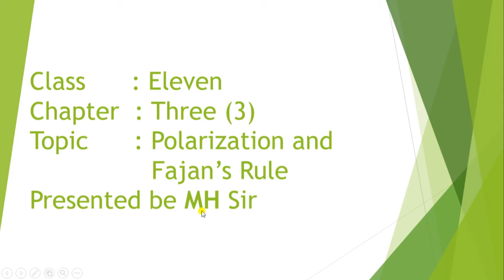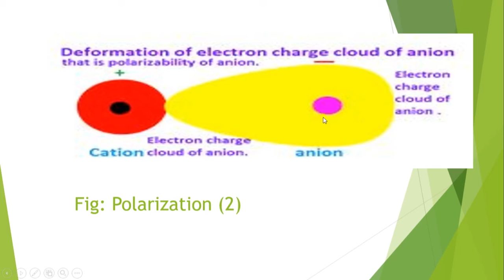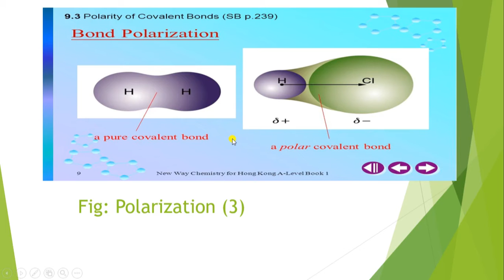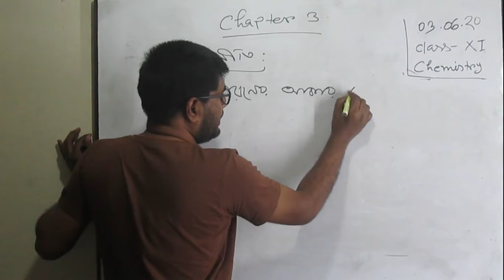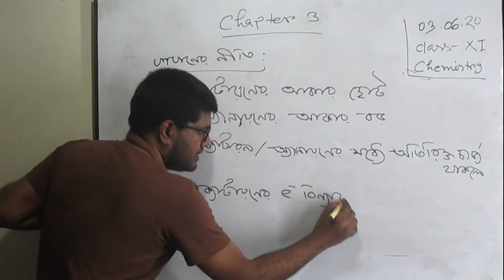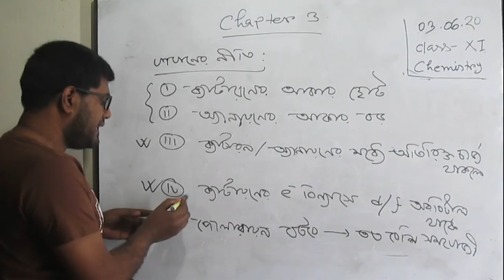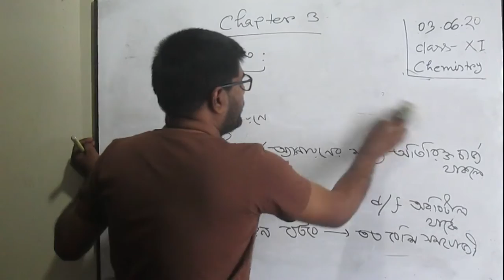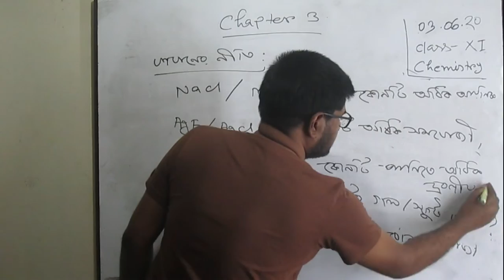Class 11 & 12 Chemistry (lesson 9) by MH sir